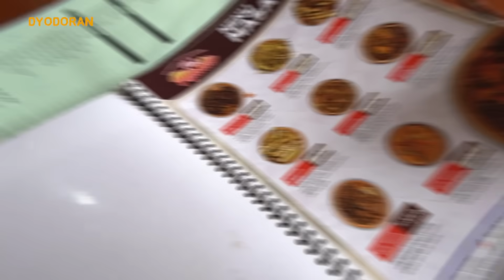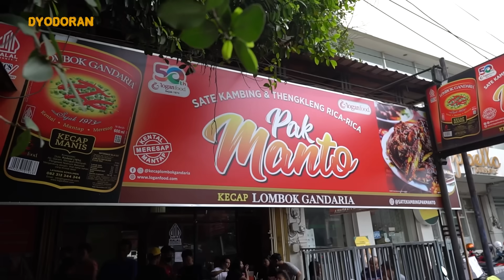WARUNG SATE BUNTEL SATU INI GAK PERNAH SEPI LUR, NYEMBELIH TERUS SAMPE 10 KAMBING!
Hallo lur!!
Udah lama banget gak makan sate buntel, sekalinya makan dibikin kaget sama warunge yang rame pol. Bahkan sehari bisa sampe ngabisin 1 ton untuk sate buntelnya😱. Satu tusuknya emang geudi, daginge gendut, pas dimakan gak alot sama sekali. Jadi gak heran kalau tiap hari bisa serame ini.

Jl. Honggowongso No.36, Sriwedari, Kec. Laweyan, Kota Surakarta, Jawa Tengah